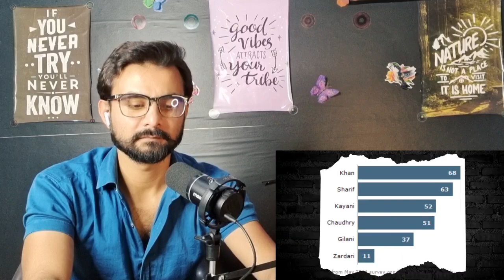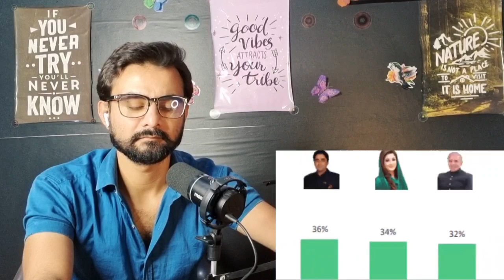Imran Khan Ki Kahani | The Story Of The Skipper